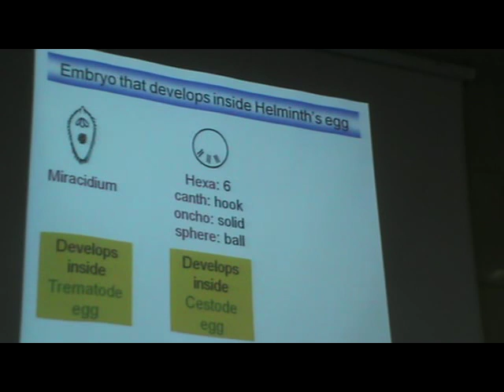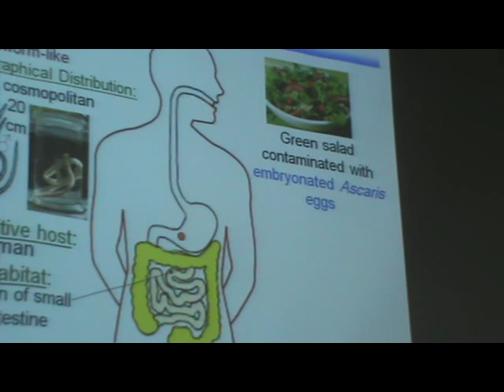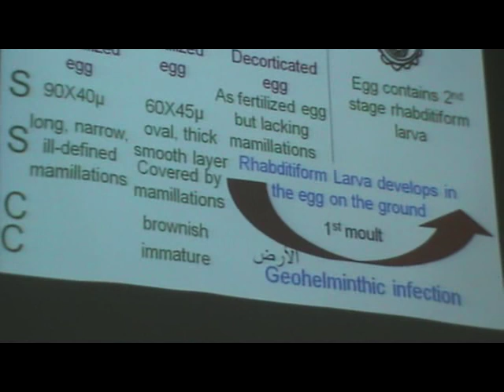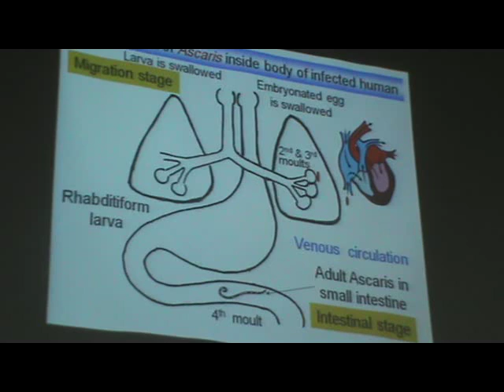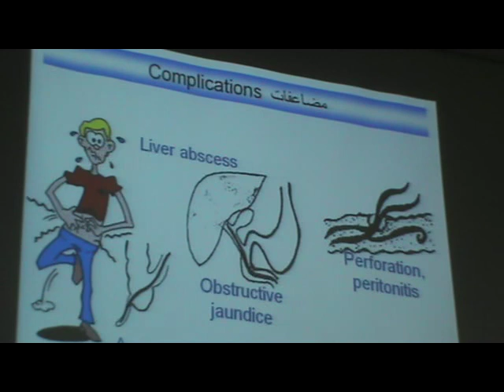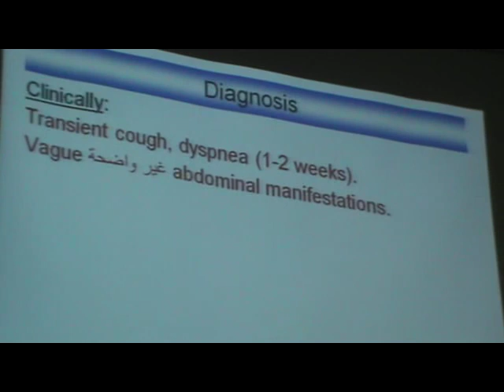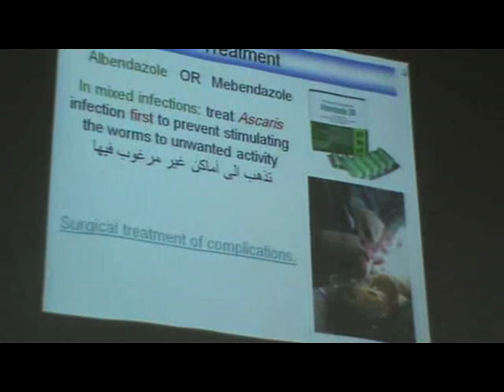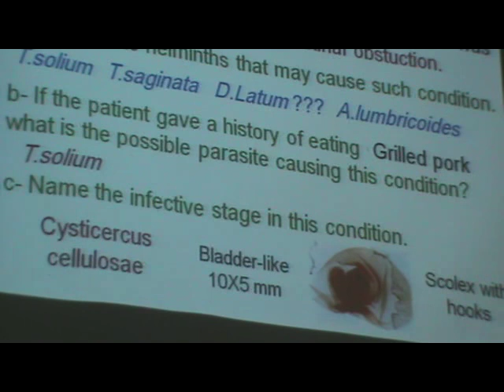Dr.Azza - Helminths - class Nematoda 1 - Ascaris Lumbricoides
Subject :Parasitology

Contents :
*-nematoda
General character-
Lifecycle-
Infection-

*Ascaris lumbriciod and ascariasis-
Morphology-
Lifecycle-
Pathgenesis and clinical picture-
Diagnosis-
Treatment-
Epidemiology-